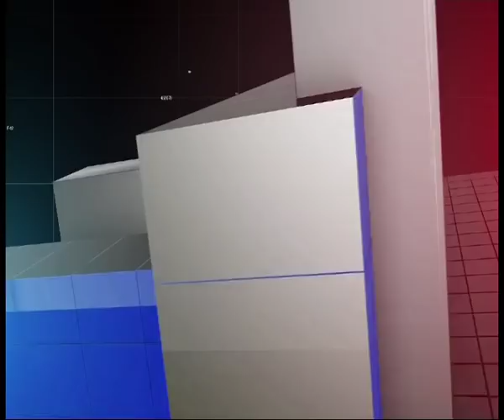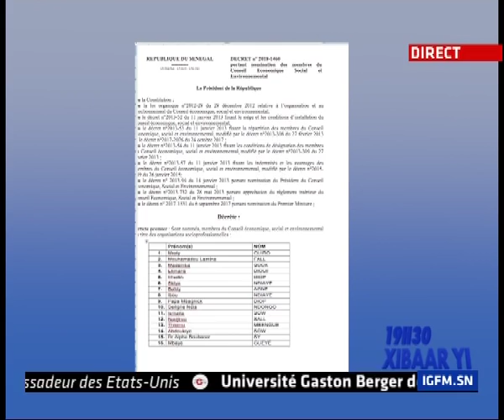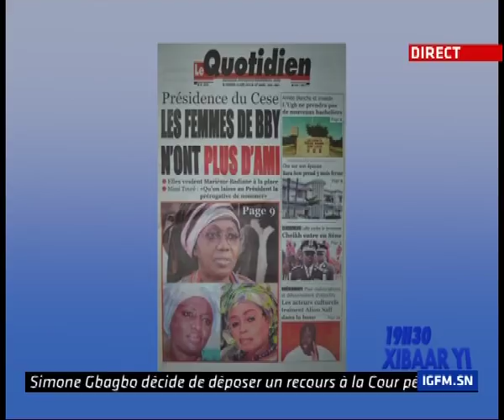REPLAY - Xibar Yi 19h - Pr : FATOU KINE DEME - 10 Aout 2018